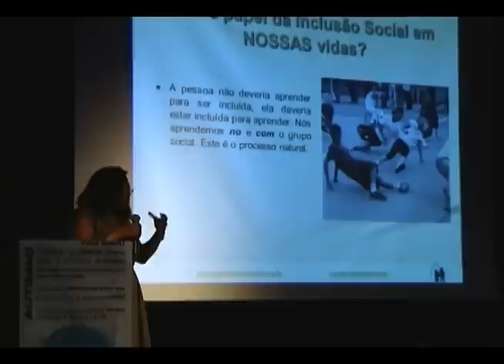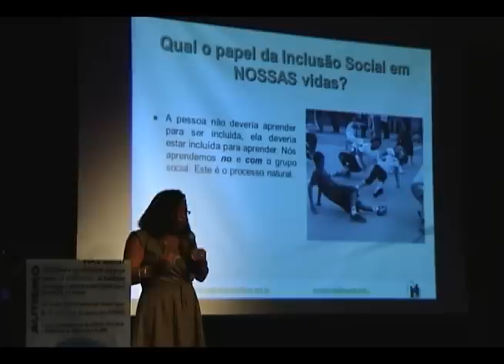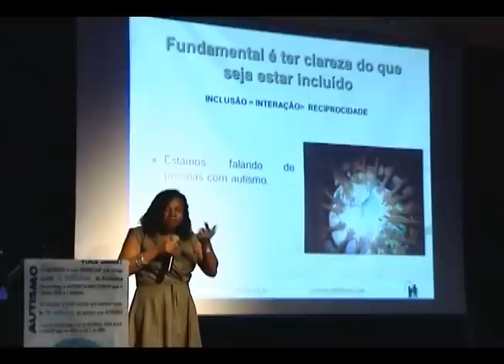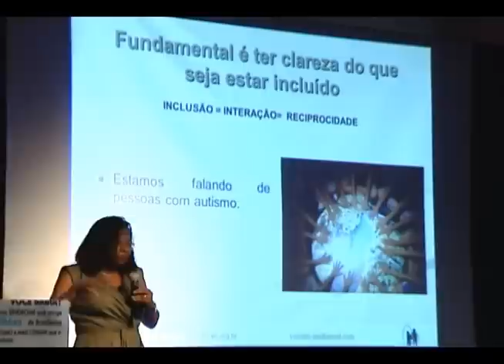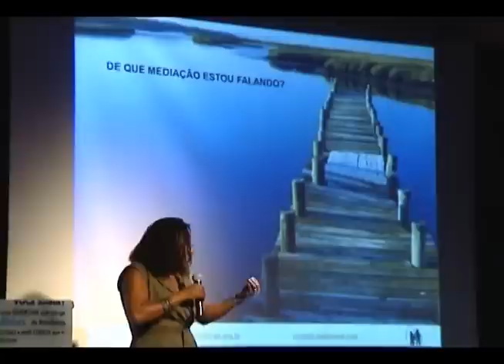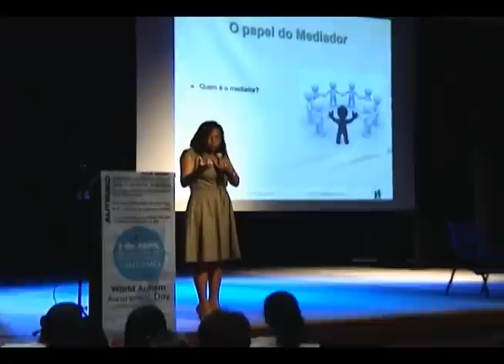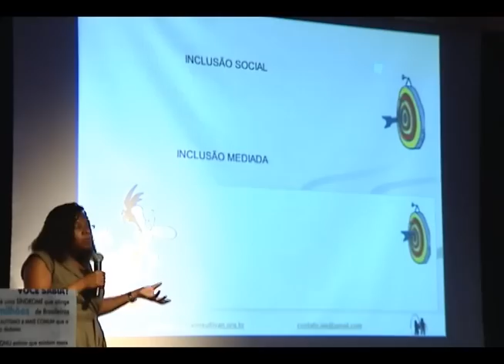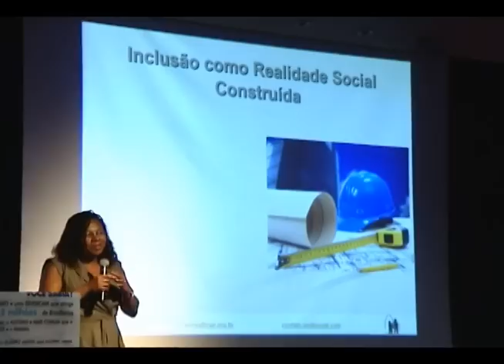Palestra - Dra. Maryse Suplino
I Jornada Científica do Mundo Azul